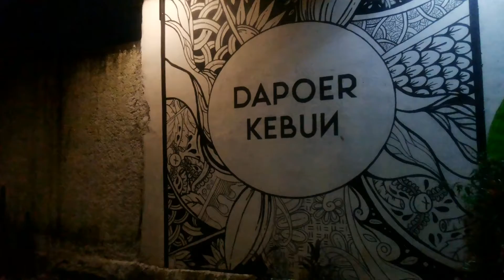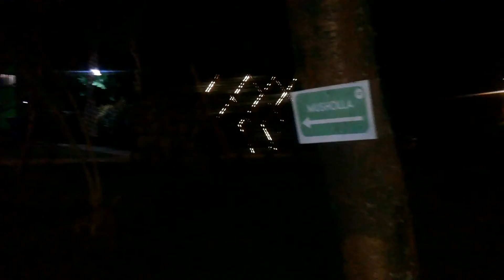DAPOER KEBUN !!! TEMPAT MAKAN DI BINTARO RASA BALI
Unik! Konsep kuliner area outdoor menjadi pilihan pasca pandemi Covid 19, salah satunya adalah kafe ini. DAPOER KEBUN merupakan tempat makan dengan kuliner nusantara dan lainnya dengan suasana Bali yang asri dan hijau. Sangat cocok untuk kumpul keluarga dan berikut ulasannya !!

Lokasi ada di Jl. Cendrawasih 1 No.59, Sawah Baru, Ciputat, Kota Tangerang Selatan